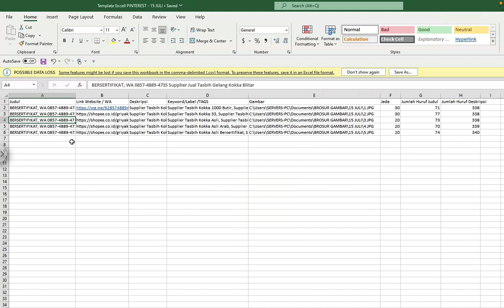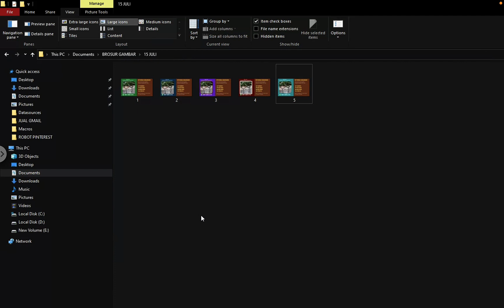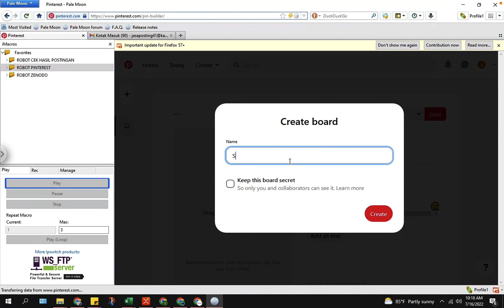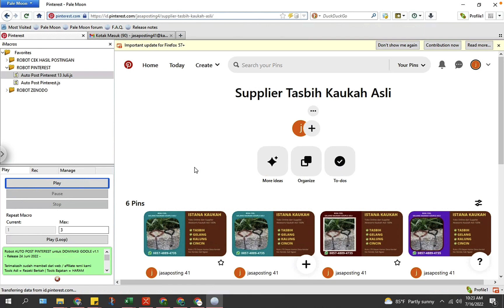✅ SESUAI AJARAN PIRANHAMAS, Demo Robot Auto Upload ke Pinterest untuk Jualan di Pasar Google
PINTEREST juga adalah salah satu platform favorit murid bapak Agus Setiyawan Piranhamasa. Kita bisa manfaatkan untuk posting produk barang maupun jasa kita agar ditemukan oleh orang-orang yang mencari di Google

Untuk yang butuh tools AUTO Post Pinterest seperti di video, silahkan WA saya di 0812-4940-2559

Salam Laris
Bahrul Habiby
Praktisi & Trainer Digital Marketing